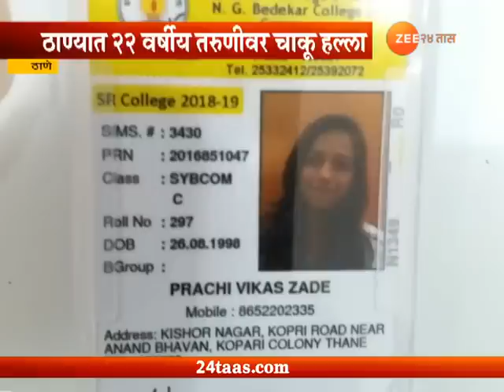ठाणे | ठाण्यातील चाकू हल्ल्यात जखमी तरूणीचा मृत्यू, आरोपीला अटक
Thane Attack On 22 Yr Prachi Zade Dead In Hospital Police Arrest Accuse Akash Pawar